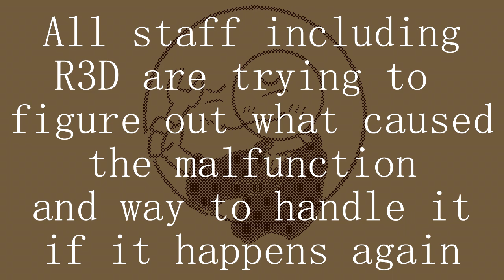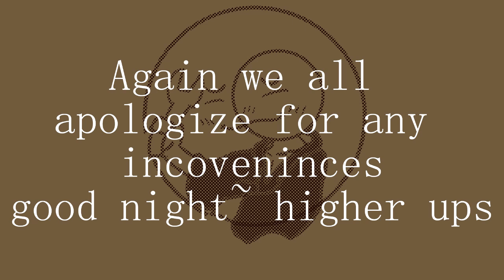Bringing attention to what happend on stream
dialogue of meeting will be uploaded when completed